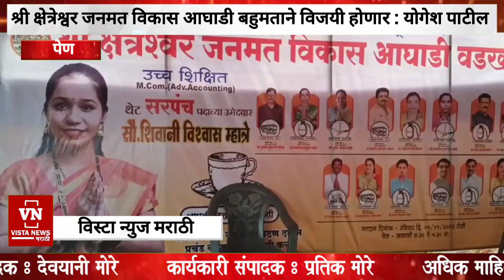पेण | श्री क्षेत्रेश्वर जनमत विकास आघाडी बहुमताने विजयी होणार : योगेश पाटील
श्री क्षेत्रेश्वर जनमत विकास आघाडी बहुमताने विजयी होणार